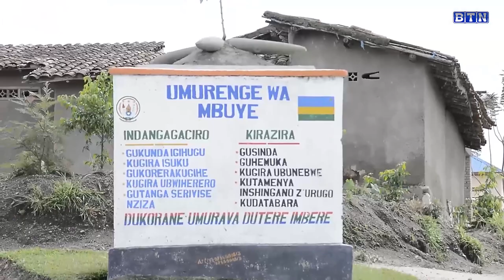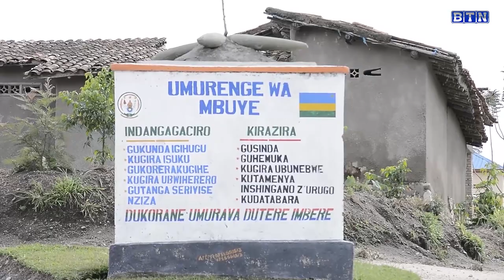Umukecuru yakubiswe bikomeye n'abantu bamusanze iwe/Bamusize ari intere yabuze umutabara